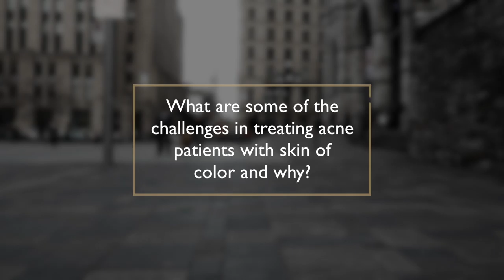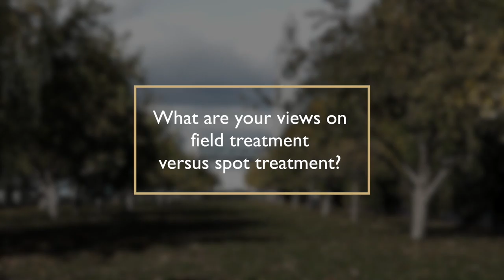Topical Dapsone for the Treatment of Acne, Dr. Leon Kircik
Louisville dermatologist Dr. Leon Kircik talks about the use of topical Dapsone for treating acne. Dr. Kircik notes that Dapsone works most effectively on female patients, and recommends it for adult female patients with sensitive skin. Where skin of color is concerned, acne often leads to PIH (post inflammatory hyperpigmentation) which can become a problem if the treatments are too irritating. Other treatments like retinoids, Biacna, and azelaic acid are discussed, as well as subclinical inflammation and the importance of treating the entire face, and not just the visible acne spots.